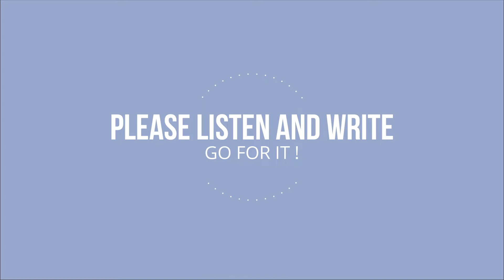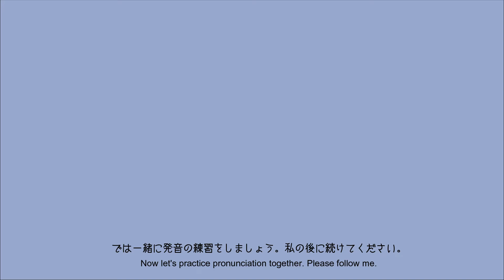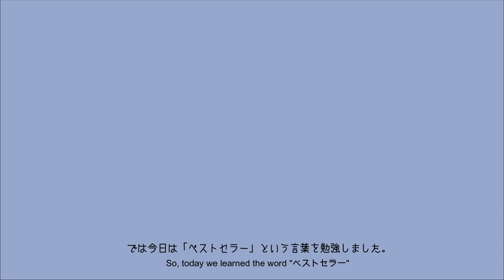JAPANESE LESSON DICTATION/LISTENING For Intermediate【日本語ディクテーション／リスニング／聞き取り 中級】